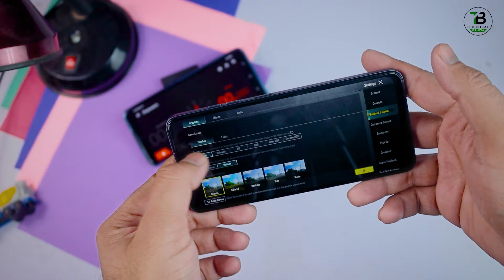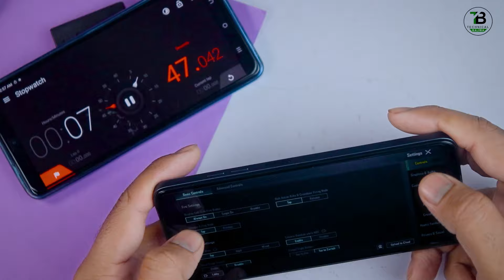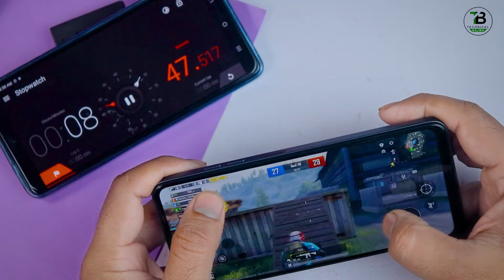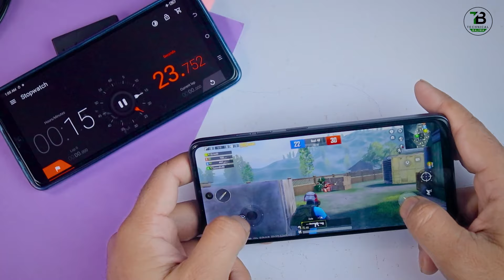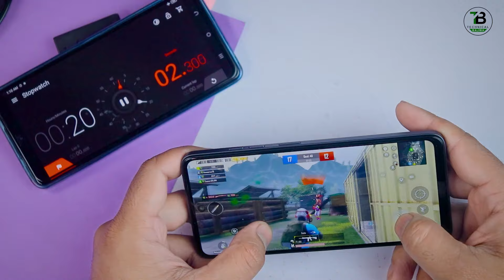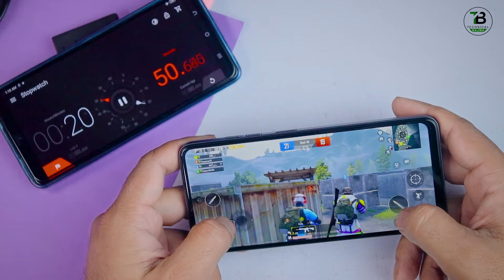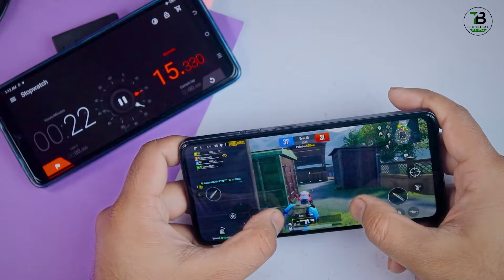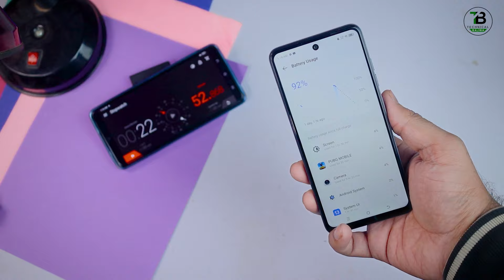Tecno Spark 20C Pubg Test | Gaming Review "Gyro "Graphics " Battery | Spark 20c Price in Pakistan